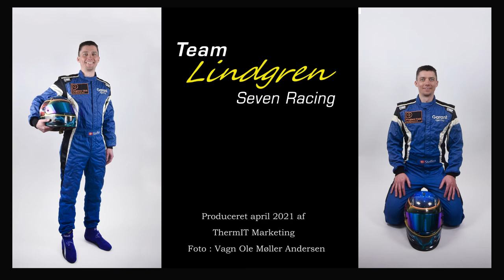Team-Lindgren Sponsorfilm 2021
Team-Lindgren kører efter flere mesterskaber i motorsportsklassen Seven Racing og takker sponsorer i 2021 for opbakning.

Du kan følge den danske mester Steffen Lindgren Hansen på hjemmesiden

Filmen er produceret i april 2021 af ThermIT Marketing.
Fotograf: Vagn Ole Møller Andersen - Redaktion: Palle W. Nielsen

Garant Hjørring
Phønix Tag Nordjylland
SPAR Hjørring
Algebekæmperen
ThermIT